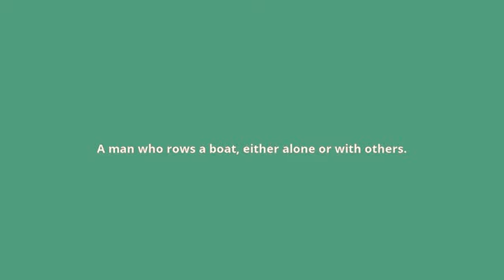what is the meaning of oarsman